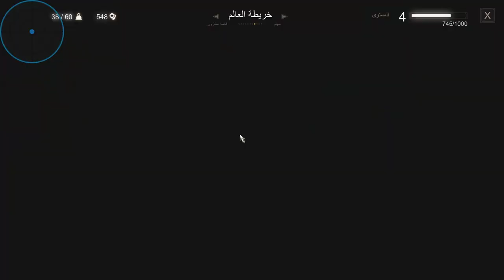بحث عن الساحرة جزء 09 مترجم|the witcher 3:Wild Hunt walkthrough gameplay part 09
[Part09 ]بحث عن الساحرة  the witcher 3:Wild Hunt[ جزء التاسع]

Cpu: AMD RYZEN 5 3400G[Not Overclocked]
Motherboard: ASUS PRIME B450M-A
Case: Spirit Of Gamer ROGUE III